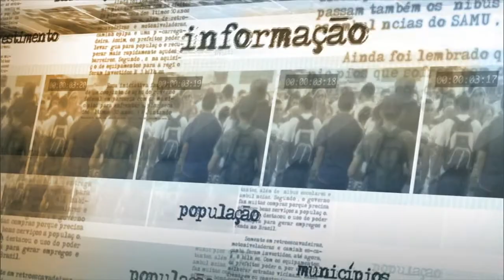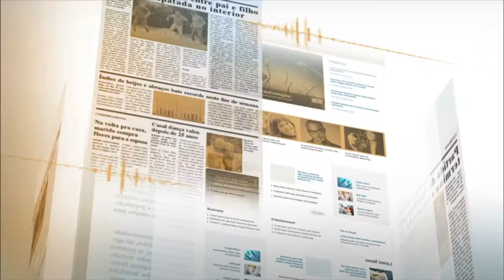Ministro do Trabalho apresenta dados sobre aumento no número de trabalhadores imigrantes no Brasil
NOTÍCIAS DA FONTE - 12.11.14: O ministro do Trabalho e Emprego, Manoel Dias, participou nesta quarta-feira (12) do Seminário Internacional "Migrações e Mobilidade na América do Sul". Na ocasião, foram apresentados dados sobre o crescimento no número de trabalhadores imigrantes no país. Segundo Manoel Dias, o Brasil reúne todas as condições para construir uma política de imigração capaz de servir de exemplo para o mundo. De acordo com o ministro, a geração de emprego e a valorização do salário mínimo promovidas pelo governo gera condições atraentes para imigrantes do mundo inteiro.